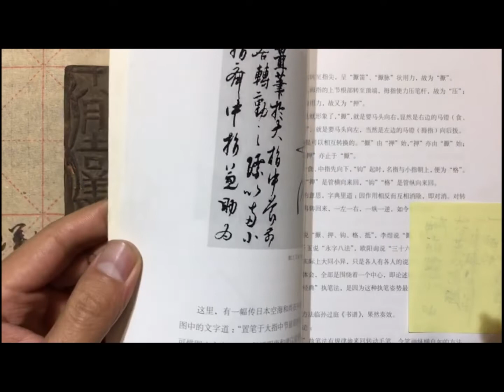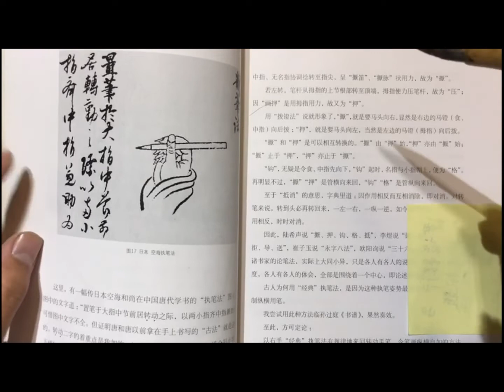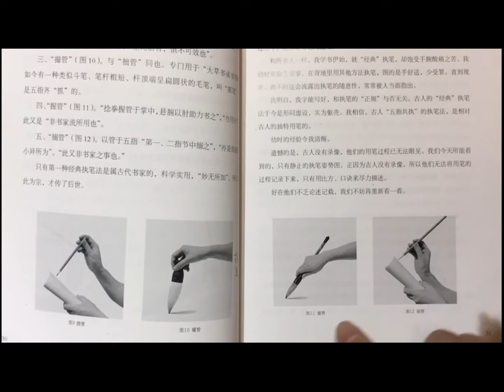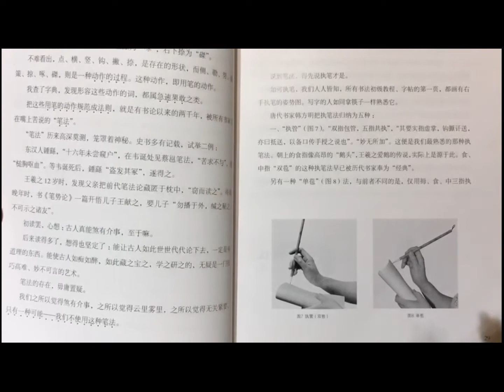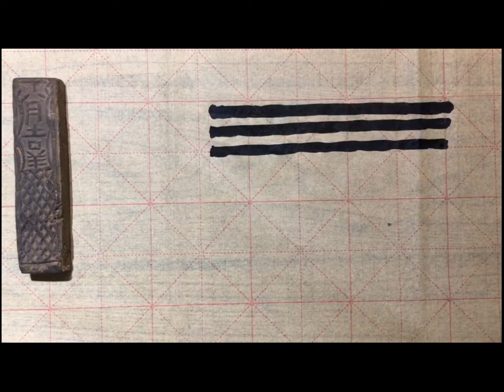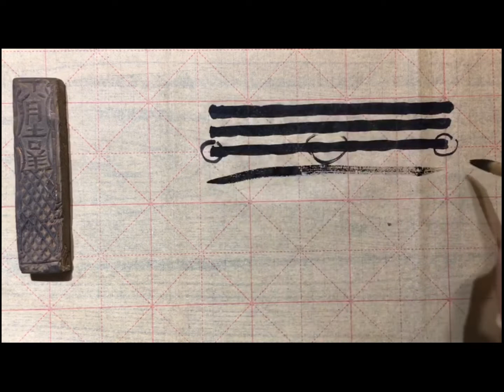书法 前言 执笔详解 线条中的顿笔和中锋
本集内容：执笔的方式方法，历史渊源，线条中的顿笔和中锋。

书法系列内容包含：

 1.书法基础；
 2. 同步语文教材1-6年级 所有生字，一课一练，真正做到，读书，习字，“中国好故事”这里完全满足。

书法老师介绍
      光明老师，毕业于中央美术学院。为北京、天津、河南等大型博物馆学校绘制壁画。常年致力于油画书法创作教学。书法是绘画的基础，更能表现出线条的气韵，光明老师自幼年开始学习颜真卿，师承中央美术学院博士生导师邱振中。